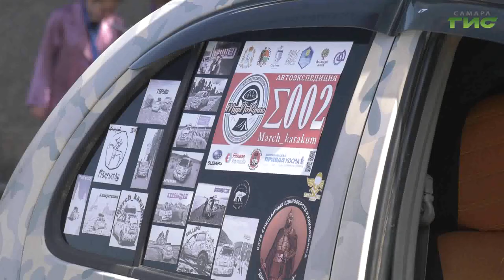Из Самары отправился автопробег "Культурное наследие народов Поволжья"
Самарские путешественники отправились в автопробег "Культурное наследие народов Поволжья". Он проходит при поддержке общественной палаты России. Путешественники посетят 5 регионов ПФО, чтобы обменяться уникальными предметами культуры и рассказать подробнее о проекте. Андрей Горгуленко продолжит тему.